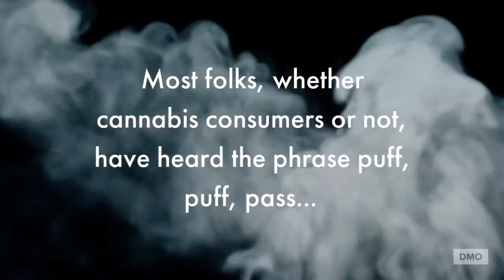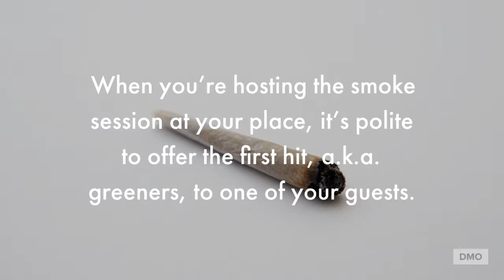5 Laws of Cannabis Consumption Etiquette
Most folks, whether cannabis consumers or not, have heard the phrase puff, puff, pass. As the saying suggests, everyone in the smoking circle gets to take two hits before passing it along in the rotation. Every friend group is different - some pass clockwise, and others counterclockwise. Regardless if the direction of the rotation, there are some laws of cannabis consumption etiquette like puff, puff, pass that reign supreme.

So, what are the rules we must live (or smoke) by?